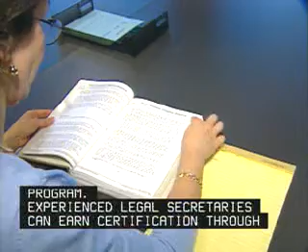Legal Secretary Career Video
Career Videos produced by the New Jersey Department of Labor under contract from the U.S. Employment and Training Administration. Dec. 2005